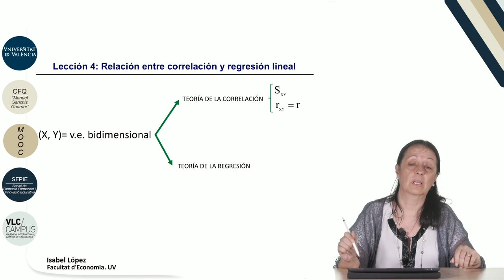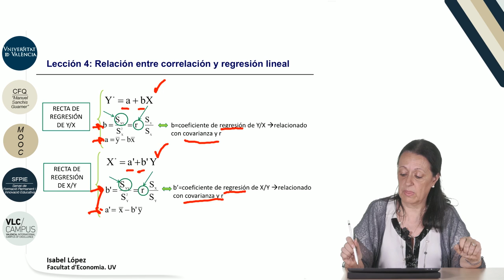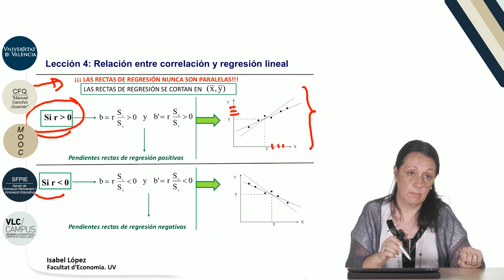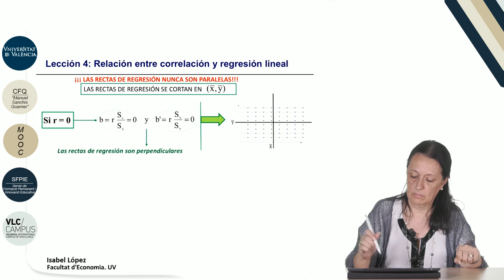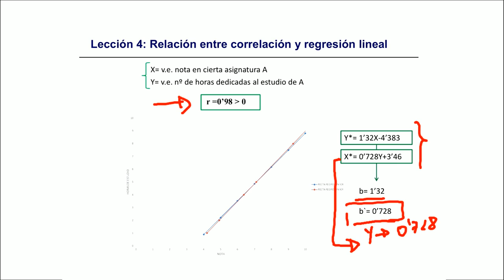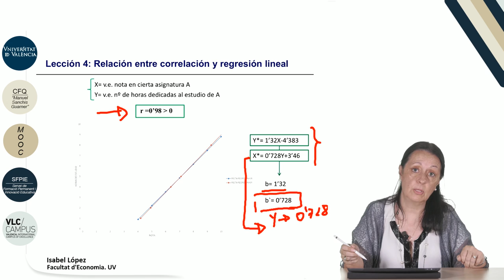7.4. Relación entre la teoría de la correlación y la teoría de la regresión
Data: 2017
Resum: En este vídeo se muestra, para el caso lineal, la relación existente entre la teoría de la correlación y la teoría de la regresión. Así, se observa la relación entre los coeficientes de regresión y la covarianza y entre aquellos y el coeficiente de correlación lineal de Pearson. También se destaca cómo el valor y/o signo del coeficiente de correlación lineal permite conocer la posición relativa de las rectas de regresión.